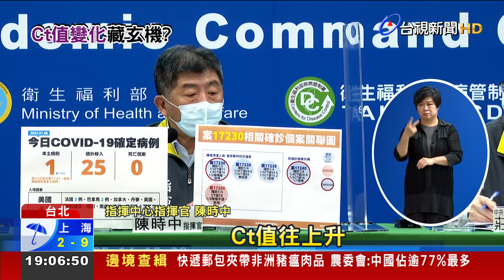Ct值變化藏玄機? 1人上升 另3人全下降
為了釐清桃機群聚案的感染源頭，指揮中心持續偵測個案的Ct值變化。在較早確診的4名個案中，只有案17230這名清潔員的Ct值是往上升，代表病毒量往下降，其餘包括案17238、17239兩名清潔員，與17240防疫計程車司機，他們的Ct值都是往下降，顯示病毒量都在往上升，這是不是代表這三人近期 才被感染? 感染源頭就是最早公布的案17230嗎？ 對此，指揮中心表示，不能只看Ct值變化，發病日也有很重要的參考價值，不先做預判，要等更多資料後再判定！